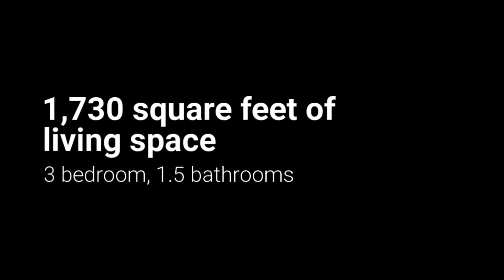42 Helen Drive Hanson, MA